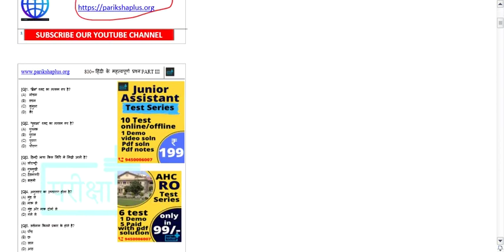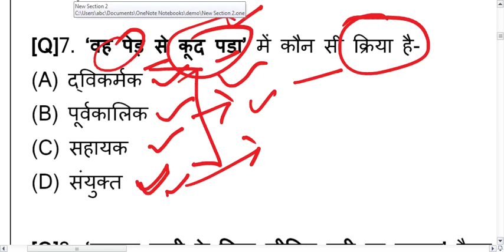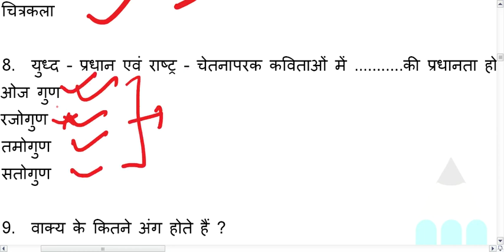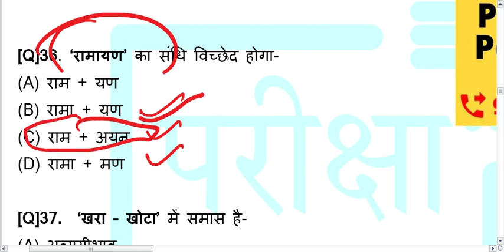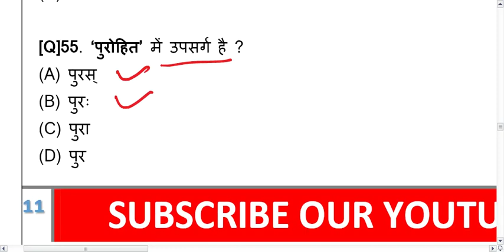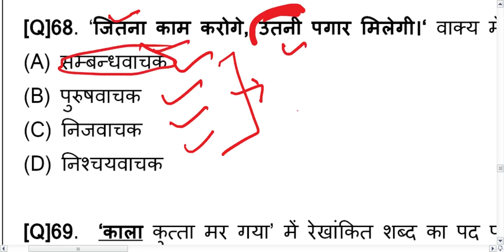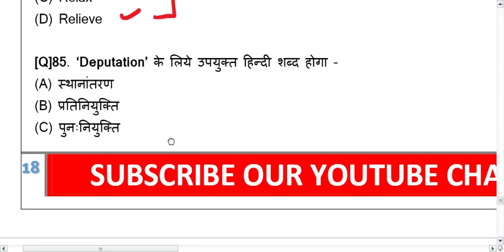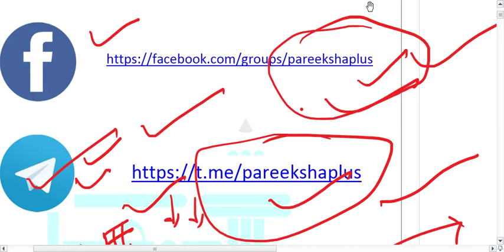🔴HINDI 800+ MOST IMPORTANT QUESTIONS | PART 3 | DOWNLOAD COMPLETE PDF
हिंदी के 800 + अतिमहत्वपूर्ण प्रश्नों की श्रृंखला जो की राज्य सरकार के विभिन्न परीक्षाओं जैसे मंडी परिषद्, लेखपाल, कनिष्ठ सहायक अन्य अधीनस्थ चयन सेवा आयोग एवं उत्तर प्रदेश चयन सेवा आयोग तथा आया राज्य के परीक्षाओं के लिए बहुत ही उपयोगी है |